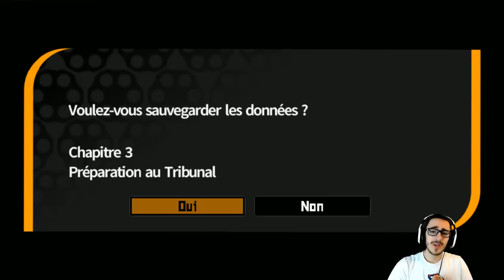Suspect retrouvé ! | Ep.25 | Danganronpa Trigger Happy Havoc Let's Play Traduction FR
Aujourd'hui on se retrouve pour un nouveau let's play sur Danganronpa Trigger Happy Havoc traduit en FR par la Team Mirai.
Danganronpa Trigger Happy Havoc est un jeu sorti sur PSP en 2010, PS Vita en 2014 et PC en 2016. Dans ce premier opus de la licence Danganronpa nous incarnons Naegi Makoto, un des 16 participants d'un jeu de survie réel organisé par l'ours démoniaque Monokuma.

📅 Planning de parution des épisodes :
- Lundi 16h
- Mercredi 18h
- Jeudi 16h
- Samedi 13h

♫ Musique Outro : Recall THE END - TRUSTRICK